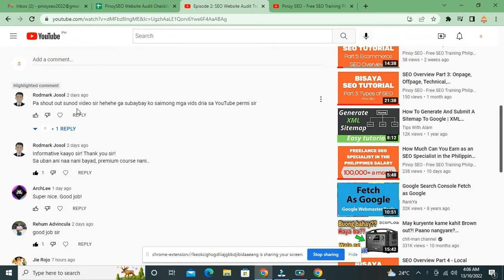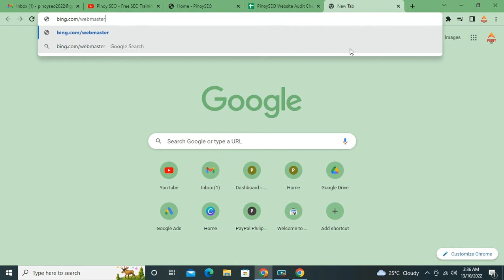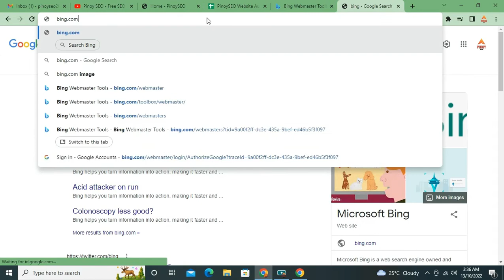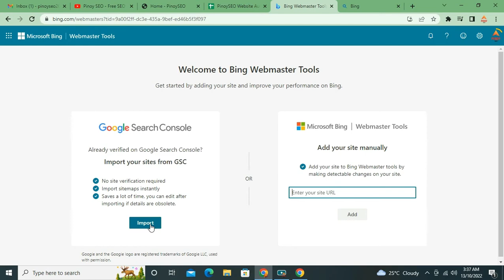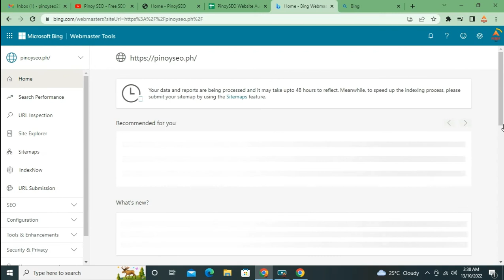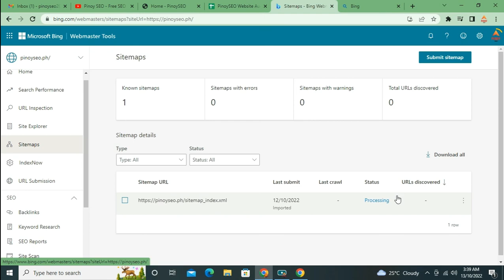Episode 3: SEO Website Audit Training Philippines- Bing Webmaster - Bisaya - Pinoy SEO